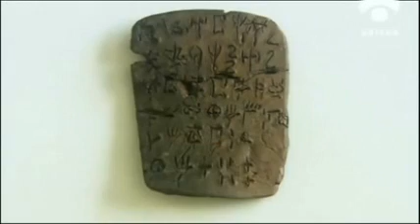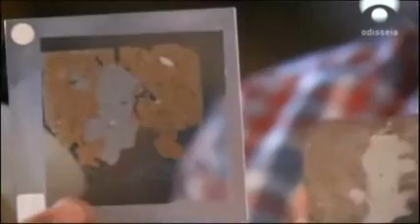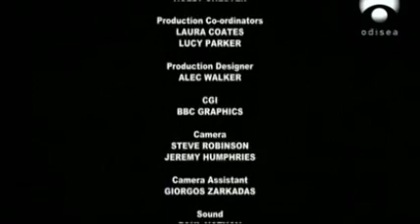La verdadera Atlántida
La civilización minoica habitó la isla de Creta hace 3.500 años.etc.(Ir al enlace para leer completo).